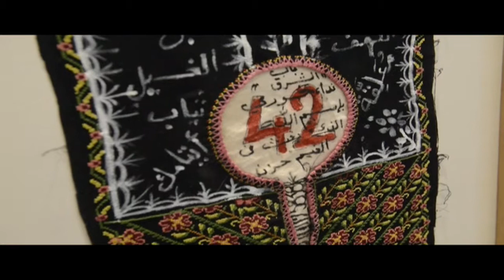Art Absolument - Pluriel - Regards sur l'art contemporain Israélien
Israël, de par son histoire spécifique et sa fondation récente, est un pays-monde à la croisée de l'Orient
et de l'Occident. Remarquable par son dynamisme, l'art contemporain qui s'y crée bénéficie d'écoles d'art
d'excellent niveau, de musées de grande qualité et d'un réseau de galeries en plein essor. Partout l'avantgarde
israélienne, s'exprimant dans tous les médiums (peinture, sculpture, dessin, photographie, vidéo,
installation), tant à l'intérieur du pays qu'en dehors de ses frontières, est exposée, collectionnée et célébrée.
Comme son titre l'indique, l'exposition Pluriel met en exergue la pluralité qui traverse l'art contemporain
israélien. Pluralité des origines des artistes (ashkénaze, séfarade, arabe, etc.) ; des médiums utilisés; des
thèmes abordés... mais aussi multiplicité des oeuvres elles-mêmes qui, pour la plupart, déplacent les lignes
habituelles de démarcation où se nouent les crispations identitaires. Polysémie, polyphonie, articulation de
l'intime et du politique, du transgressif et du religieux, de la mémoire et de l'actualité, du nationalisme et
de l'universel donnant à voir la réalité d'une scène talentueuse à la fois spécifique et ouverte.